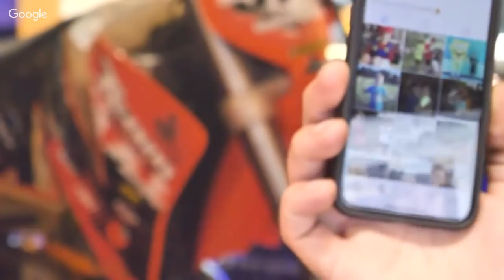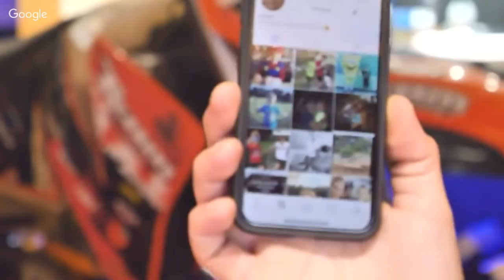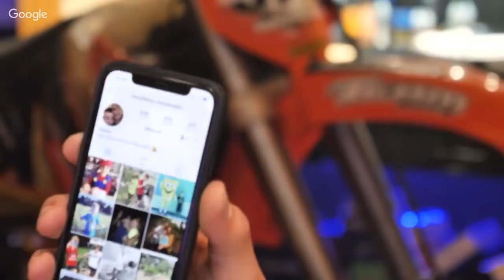Vape A Second W/Thesis & The Silent Deer Project. ECC, & Vape Drama